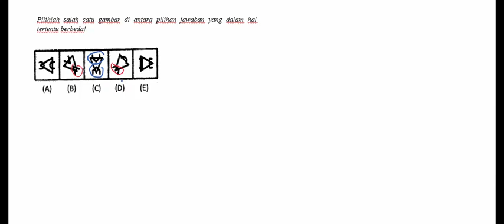TPA FIGURAL 2 13